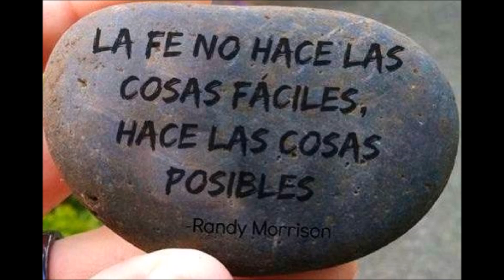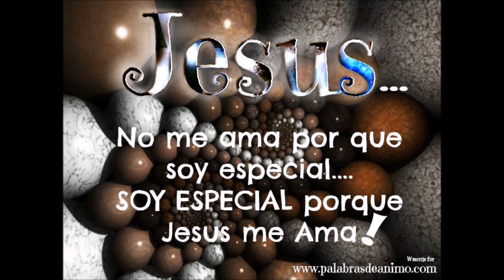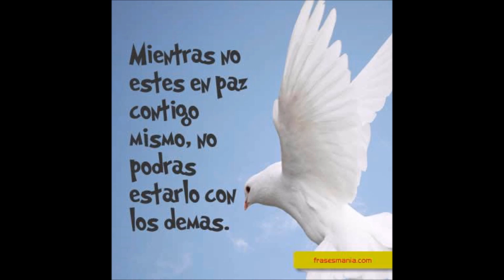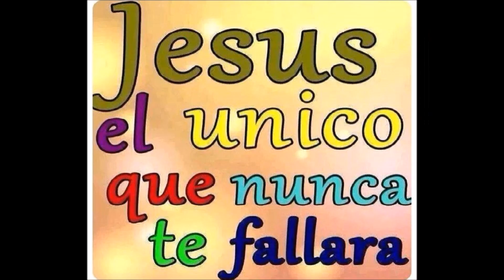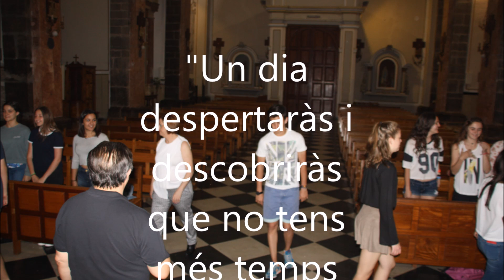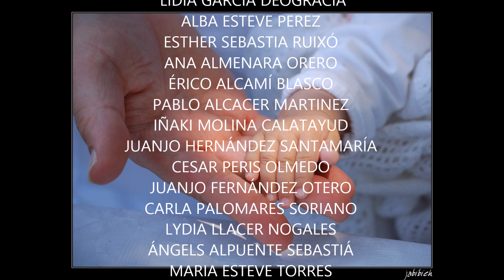HISTORIA DE LA CONFIRMACIÓ. SANTS JOANS PUÇOL 2016